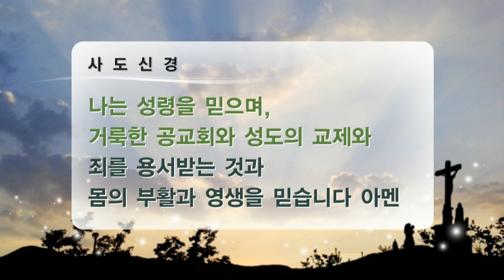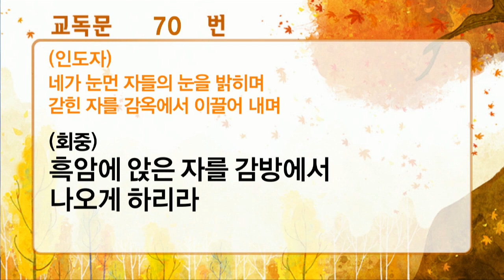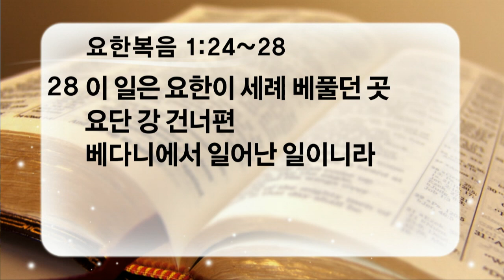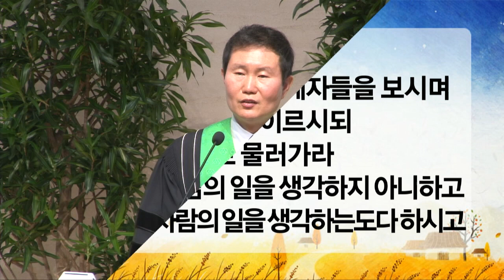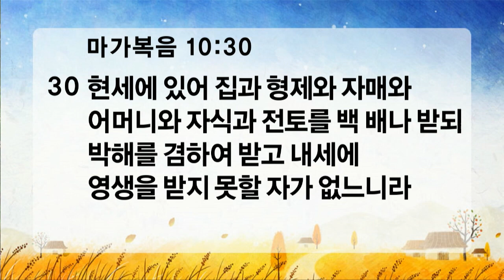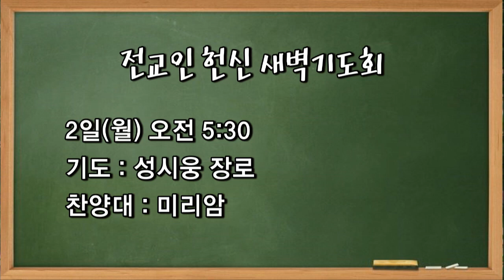[ 20151101 ] 주일예배 3부 전체 (조동천 목사) - 그리스도인의 관심 (요한복음 1장 24~28절)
24   그들은 바리새인들이 보낸 자라

25   또 물어 이르되 네가 만일 그리스도도 아니요 엘리야도 아니요 그 선지자도 아닐진대 어찌하여 6)세례를 베푸느냐

26   요한이 대답하되 나는 물로 6)세례를 베풀거니와 너희 가운데 너희가 알지 못하는 한 사람이 섰으니

27   곧 내 뒤에 오시는 그이라 나는 그의 신발끈을 풀기도 감당하지 못하겠노라 하더라

28   이 일은 요한이 6)세례 베풀던 곳 요단 강 건너편 베다니에서 일어난 일이니라